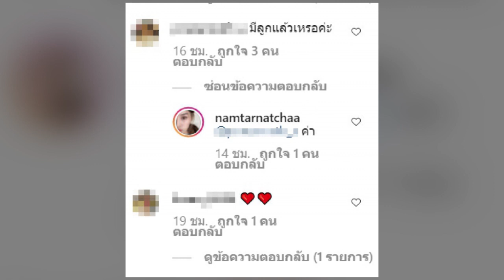ซุ่มท้องจน คลอดลูก! น้ำตาล ณัชชา ลูกสาวตั๊ก มยุรา พร้อมประกาศเป็นคุณแม่เลี้ยงเดี่ยว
เชื่อว่าหลายๆคนคงรู้จักกันเป็นอย่างดี สำหรับ น้อง น้ำตาล ณัชชา ลูกสาวคนสวยของ แม่ ตั๊ก มยุรา นั่นเองต้องบอกเลยว่ายิ่งโตยิ่งสวยเหมือนแม่เลยก็ว่าได้

เรียกได้ว่ากลายเป็นที่ช็อก เเละวิพากษ์วิจารณ์ในโลกโซเชียลได้จับตามอง น้ำตาล ณัชชา หรือ ลูกสาวของ ตั๊ก มยุรา ที่ได้ซุ่มท้องจนคลอดลูก เเละส่อแววจะเป็นคุณแม่เลี้ยงเดี่ยวโดยก่อนหน้านี้ สาวน้ำตาล ก็ได้โพสต์ภาพขณะนั่งอุ้มเด็กเเละระบุข้อความว่าMy baby boyyyy 4monthsoldwhysobig singlemomlife happy พร้อมกับแฮชแท็กซิงเกิ้ลมัม จากนั้นชาวเน็ตต่างก็เข้ามาเเสดงความคิดเห็นถามกลางไอจีว่า ลูกใครหรอพี่น้ำตาล เเละ ลูกน้องน้ำตาลหรอคะ น่ารักจัง เเต่เธอนั้นก็ไม่ได้เข้ามาตอบชาวเน็ตเเต่อย่างใด